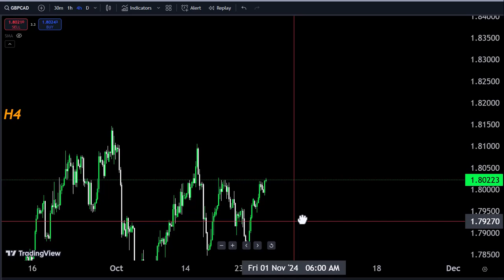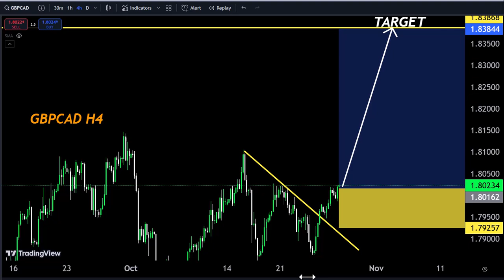GBPCAD Forecast, Technical Analysis ,Make money with us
In This Video GBPCAD HOURLY Forex Forecast   By World of Forex
today  Analysis 👆